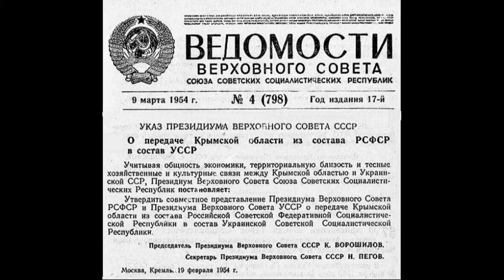Матвиенко против Клима Ворошилова. Ответит ли покойник за Крым?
"Мы, законодатели, не приемлем необоснованных обвинений в адрес России об аннексии якобы Крыма. Проведённый нами анализ решений, принятых в 1954 году о передаче Крымской области из состава РСФСР в состав Украинской ССР, говорит о незаконности этого волюнтаристского акта, который был принят с нарушением действовавшей Конституции и законодательных процедур. Поэтому в Совете Федерации мы начали подготовку законопроекта, в котором передача Крыма признаётся не имеющей юридической силы и правовых последствий с момента принятия", - председатель Совета Федерации Валентина Матвиенко.

Встреча Владимира Путина с представителями палат Федерального Собрания Российской Федерации. 22 декабря 2014 года, Москва, Кремль